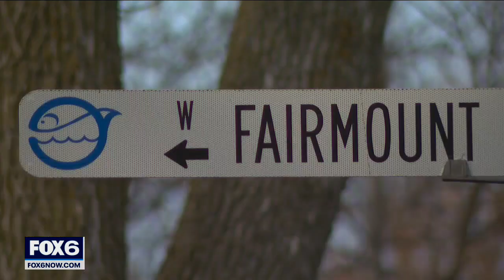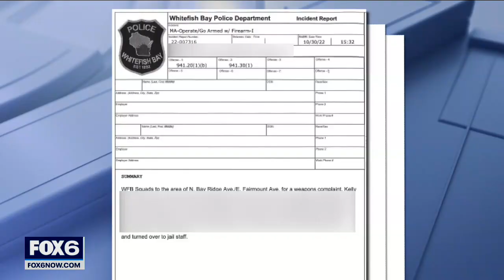Gun pulled on Whitefish Bay trick-or-treaters, man arrested | FOX6 News Milwaukee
A Whitefish Bay man is accused of pulling out a gun during trick-or-treating on Sunday. Police reports say before he pulled a gun, he told a group of kids to "get out of my neighborhood."